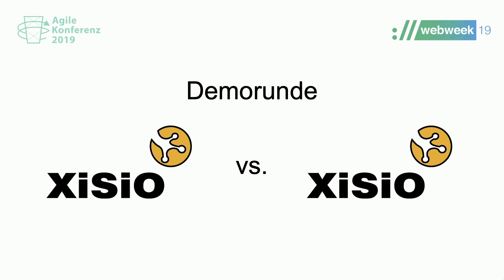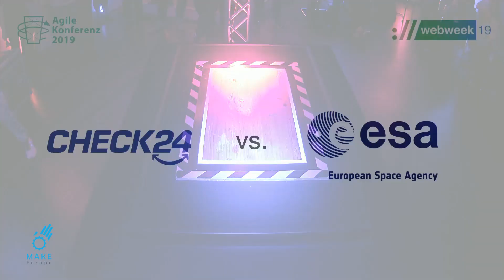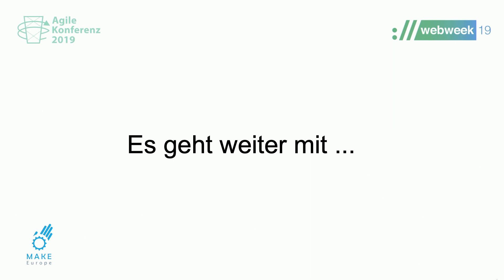Robo Sumo Auf der Agilen Konferenz 2019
Als krönender Abschluss der Agilen Konferenz, fand am 7. November 2019 das große Robo Sumo der selbstgebauten Roboter statt. Fünf Teams traten mit ihren Robotern gegeneinander an. Ziel war es, den gegnerischen Roboter von der Spielfläche zu schubsen. Für einen Sieg gab es zwei Punkte. Nach den Vorrunden-Kämpfen, wurde in einem großen und einem kleinen Finale der Sieger, bzw. Verlierer ermittelt. Unterhaltsam kommentiert von Star-Kommentator Tim und seinem persönlichen Haus-Experten Jörg. Gewonnen hat das Battle der Giganten Seht selbst ;-)
Die Kämpfe:
1:09 Demorunde
4:03 Etecture vs. Cosee
6:24 CHECK24 vs. ESA
8:19 Etecture vs. Satis&Fy
11:54 ESA vs. Cosee
13:20 Satis&Fy vs. CHECK24
15:22 ESA vs. Etecture
17:30 CHECK24 vs. Cosee
19:02 ESA vs. Satis&Fy
21:32 Etecture vs. CHECK24
22:50 Satis&Fy vs. Cosee
25:08 Spiel um Platz 3
29:01 FINALE!